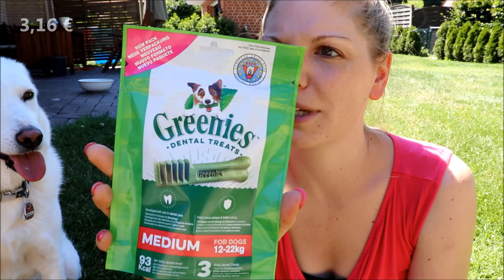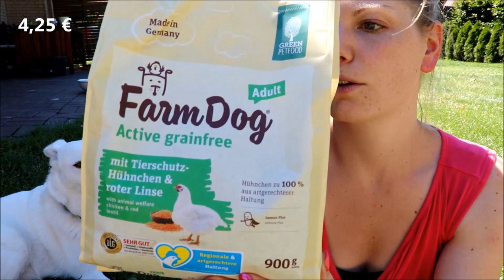Unboxing & Verlosung im Garten | ZooRoyal Sommer-Box mit Sammy | Schatzkiste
Kennst du schon die ZooRoyal Box? Die kommt in etwa zu jeder Jahreszeit raus.
Heute zeige ich dir die Sommerbox – und Sammy ist natürlich mit dabei.
Da es sich anbietet, drehen wir heute mal in meinem Garten :)

Außerdem verlose ich in diesem Video eine Box :)

♡ Schreibe mir einen lieben Kommentar unter dieses Video mit SCHATZKISTE und/oder der Info, dass du an dem Gewinnspiel teilnehmen möchtest

Gutschencode: CLAUDISWELT

Liebe Grüße
Claudi